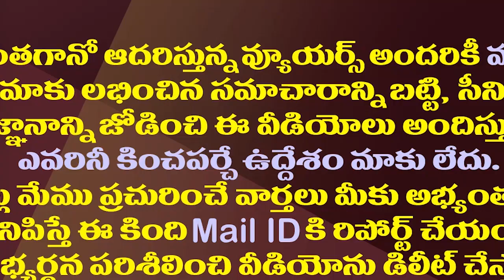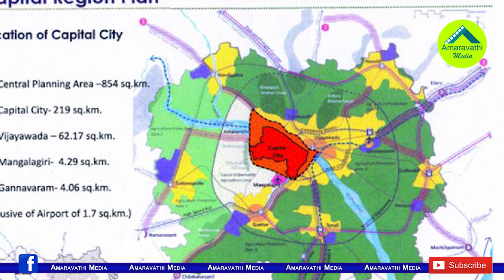మళ్ళీ తెరపైకి అమరావతి కార్పొరేషన్..జగన్ ప్లాన్ ఇదే| YS Jagan Regime Plans To Amaravathi Corporation